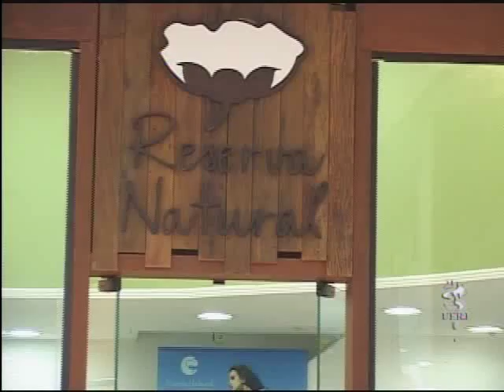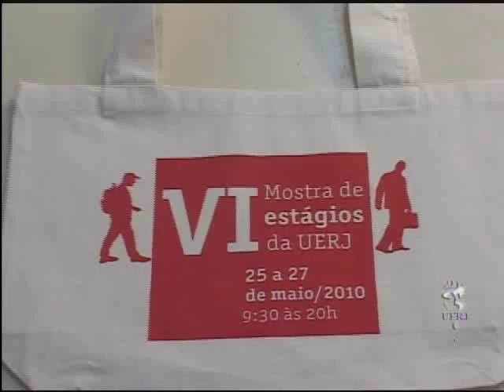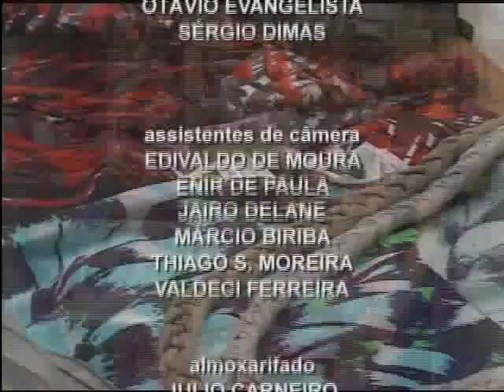Programa Campus - Moda Sustentável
A sustentabilidade está na moda. Neste programa apresentamos iniciativas que mostram como a indústria de roupas e acessórios pode contribuir para a preservação da natureza. Cada vez mais, marcas famosas procuram associar sua imagem à sustentabilidade, mantendo a preocupação com o meio ambiente em todas as fases da produção, da produção de tecidos com fibra de pet, passando pela coloração dos tecidos sem o descarte de resíduos na natureza, até a utilização de embalagens de plástico biodegradável ou "ecobags" na comercialização dos produtos. No final do programa também conversamos sobre a cultura do consumo e os problemas para conciliar as necessidades de produção do mercado e a sustentabilidade.